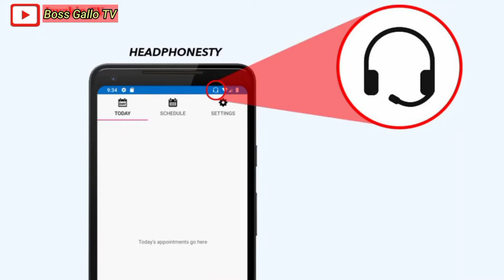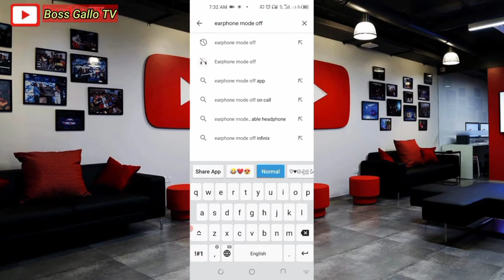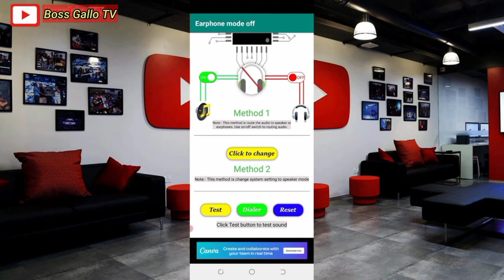Paano alisin ang naka headphone mode sa cellphone | How to remove stock in headphone | Boss Gallo TV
Sa video na Ito ituturo ko sa inyo kung paano alisin ang naka headphone mode sa inyong mga cellphone . Panoorin hanggang matapos ang ating maikling tutorial . Salamat.

Jayzkie TV
Mindtech PH

how to remove earphone mode
how to remove earphone mode from android phone
how to remove earphone mode in redmi
how to remove earphone mode in tecno spark 4
how to turn off headphone mode on an ipad
how to turn off headphone mode on a iphone
how to remove the earphone mode
how to take off earphone mode
how do you remove headphone mode
how to remove my phone from earphone mode
how to remove headset mode in nokia basic phone
how to remove headphone mode in sony bravia
how to remove earphone mode on iphone
how to remove earphone in phone
how to remove earphone mode in tecno camon 12
how to turn off headphone mode on computer
how to remove iphone from earphone mode
how to remove earphone mode samsung duos
how to remove earphone mode in redmi 8a dual
how to remove earphone mode in samsung duos
how to remove earphone mode from phone
how to remove earphone mode from iphone
how to remove headphone mode from samsung
how to remove headphone mode from ipad
how to remove headphone mode from samsung tv
how to remove headphone mode from xiaomi
how to remove headphone mode from phone
how to remove headphone mode from ipod
how to remove my iphone from headphone mode
how to remove phone from earphone mode
how to remove headset mode in huawei
how to remove earphone mode in nokia
how to remove earphone mode in samsung
how to remove earphone mode in redmi note 4
how to remove earphone mode in iphone
how to remove earphone mode in phone
how to remove earphone mode in jio phone
how to remove headset mode in keypad mobile nokia
how to remove headset mode in keypad mobile lava
how to remove headset mode in itel keypad mobile
how to turn off headphone mode on lg k51
how to turn off headphone mode lg
how to remove headset mode in lava mobile
how to turn off headphone mode on laptop
how to turn off headset mode on lg tv
how to turn off headphone mode on android lg
how to remove earphone mode in mi
how to remove headphone mode on my iphone
how to remove headphone mode from my phone
how to remove earphone mode in mobile
how to remove earphone mode in mi phone
how to remove earphone mode in mi note 5 pro
how to remove earphone mode in mi mobile
how to remove earphone mode in redmi note 5 pro
how to remove earphone mode in redmi note 6 pro
how to remove earphone mode in redmi note 7
how to remove headset mode in nokia 150
how to remove headphone mode in redmi note 5 pro
how to disable earphone mode in redmi note 4
how to remove headset mode in redmi note 5
how to remove earphone mode in redmi note 5
how to switch off headphone mode
how to remove earphone mode on tecno phone
how to remove earphone mode on infinix
how to remove earphone mode on huawei
how to remove headphone mode on ipad
how to turn off earphone mode on samsung
how to turn off earphone mode on iphone
how to turn off headphone mode on iphone
how to remove earphone mode on tecno
how to remove earphone mode on my phone
how to remove headset mode in mi phone
how to remove headset mode in tecno phone
how to remove earphone mode in itel phone
how to remove earpiece
how to remove headset mode redmi
how to turn off headphone mode on roku tv
how to turn off headphone mode on roku
how to turn off headphone mode on roku remote
how to remove earphone mode in redmi 6a
how to remove headphone mode in realme 1
how to turn off earphone mode samsung
how to turn off headphone mode samsung
how to turn off headphone mode speaker
how to remove earphone mode in tecno spark 5
how to remove earphone mode in infinix smart 5
how to remove headphone mode in tecno spark 7
how to remove earphone mode from the phone